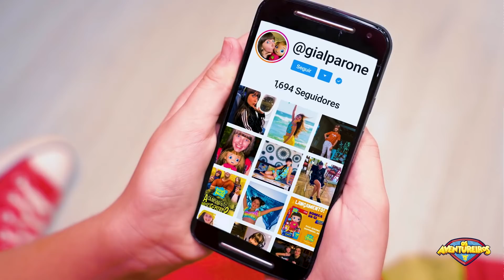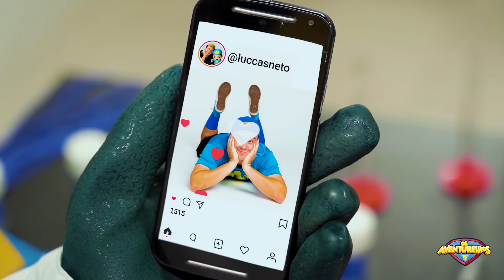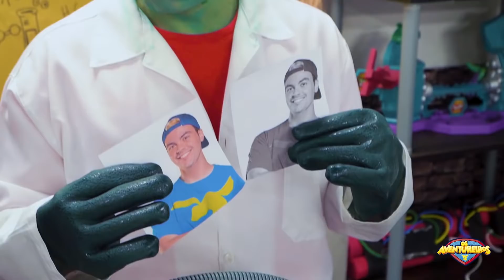3 EPISÓDIOS COM OS AVENTUREIROS DE AÇÃO E AVENTURA (+ 40 MIN)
FICHA TÉCNICA:
Ass de Câmera: Rafael Gomes
Operador de Áudio: Paulo Márcio
Roteirista: Luccas Neto
Ass de Produção Artística: Leonardo Brito
Produção Executiva: Theodora Chevalier
Assistente de Direção: Márcio Magalhães
Assistente de Produção: Junior Santos da Silva
Produtora de Figurinos: Dayane Oliveira (DaySilvz)
Contra Regra: Hebert Cezar
Coordenador de Pós Produção: Jorge Santana
Edição e Finalização: David Israel, Vitor Foguel, Pablo Gonzalez e Alex Ferreira
Camareira: Marcia Tondato

ELENCO:
Aventureiro Azul: Luccas Neto
Aventureira Vermelha: Giovanna Alparone
Bruxa Pandora: Vivian Duarte
Dr MauMau: Leandro Siqueira